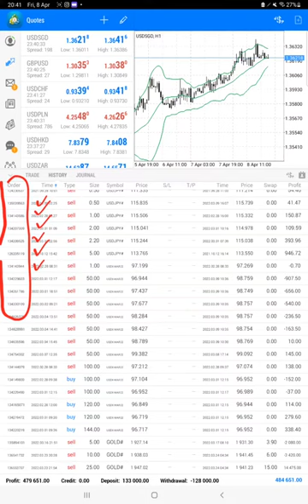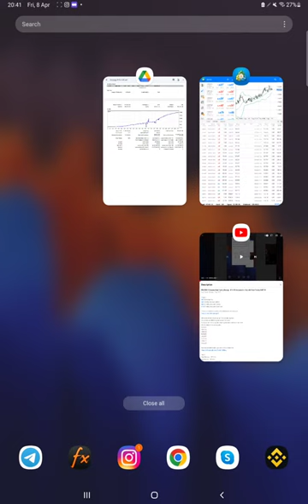STRATEGY 5 Calendar Data Trading Strategy - 85% ROI Increased in 1 Day with Forex Trading PART 39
Chapter
00:00 Introduction
00:10 Verify Previous Update
00:30 Trading Account History
01:00 Trading Account Statement

All the trades are copied as per the calendar signals.
Daily trades on different pairs as per the news.
ROI based on the lot size but monthly minimum ROI from  40-100%
Mostly traded in following pairs:
XAUUSD
GBPUSD
USDCAD
EURUSD
USDJPY
NZDUSD
USDCHF
AUDUSD